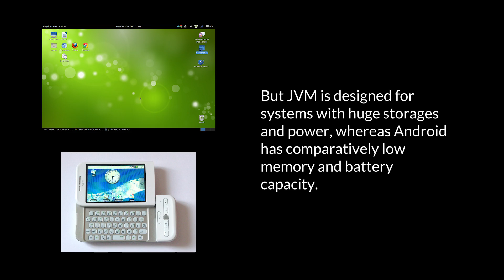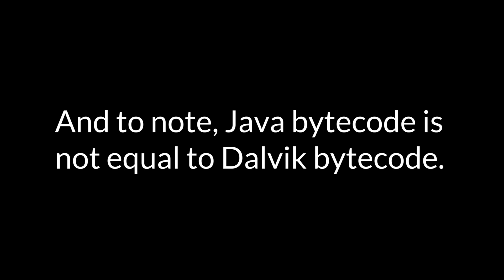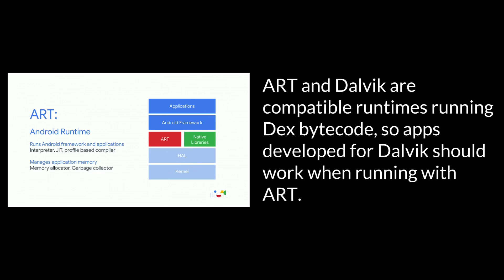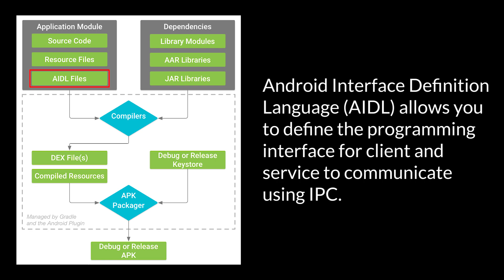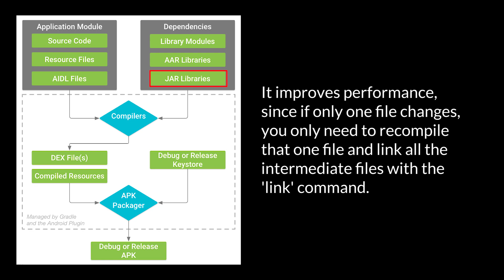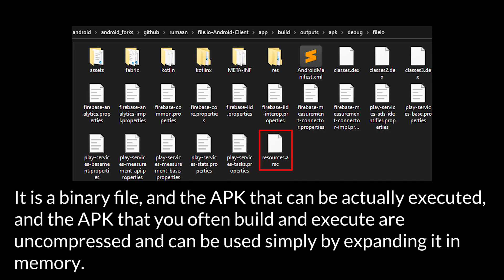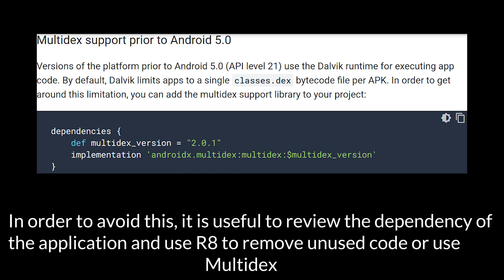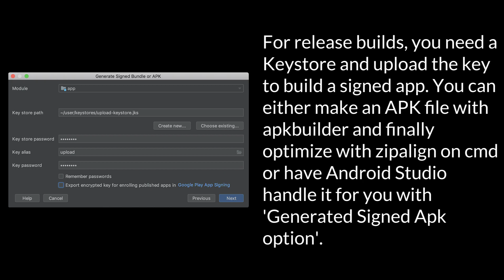Understanding the Android APK build process, the execution environment, and code compilation.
Narrated by ShakeMistake

Edited by Atharva Saraf

How Android APK build process works?

Unveiled in 2007, Android has undergone lots of changes related to its build process, the execution environment, and performance improvements.

There are many fascinating characteristics in Android and one of them is different CPU architectures like ARM64 and x86

It is not realistic to compile code that supports each and every architecture. This is where Java Virtual Machine is used.

We understand all the internal details of Android code compilation, Android APK generation, and Android performance improvements.

Powered by Android Dev Notes